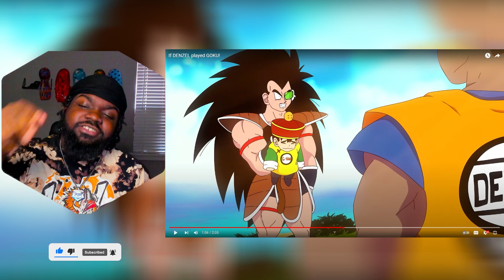His power level is Alright, Okay! If DENZEL played GOKU! @SSJ9K1 REACTION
If DENZEL played GOKU!